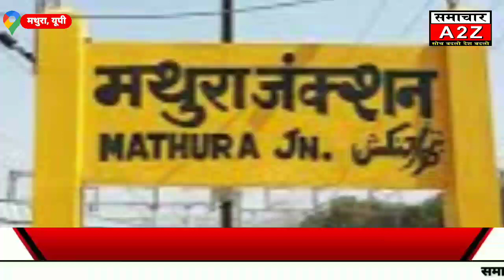मथुरा-दबंगों के हौसले बुलंद, पुलिस पार्टी पर किया हमला।